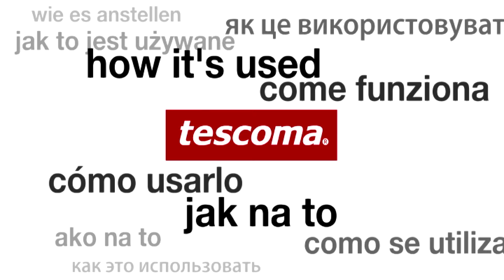Otvárač na konzervy HANDY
Vynikajúci pre ľahké a bezpečné otváranie všetkých obvyklých typov konzerv. Hrany konzervy nie sú po otvorení ostré, viečko sa dá použiť k zakrytiu rovnakej konzervy. Vyrobený z odolného plastu, čepeľ zo špeciálnej ocele. Po použití umyte a osušte, neumývajte v umývačke. 3 roky záruka.